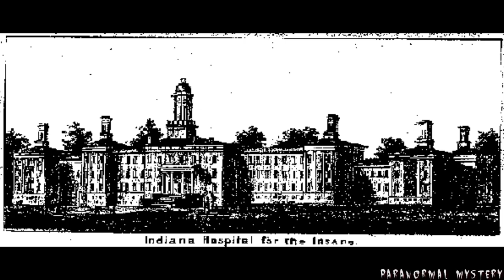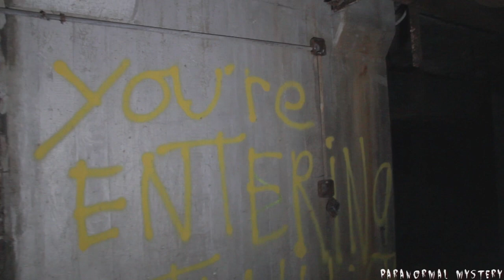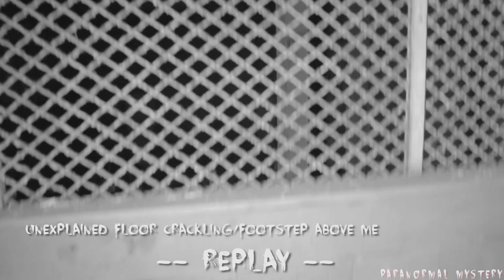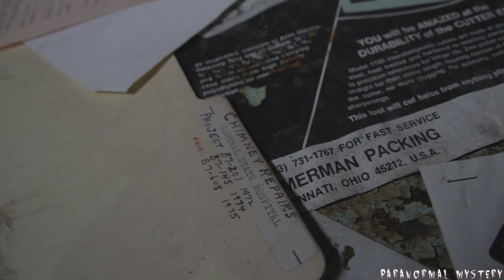Investigating HAUNTED INSANE ASYLUM (WARNING)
Welcome to the infamous Central State Hospital located in Indianapolis, Indiana.

SOCIAL MEDIA!

equipment I use in my videos (cameras, lights, mics, lenses, and etc)